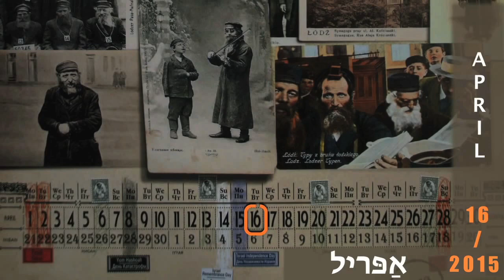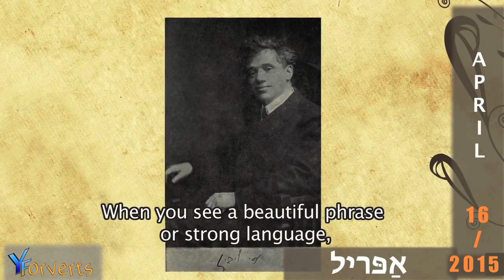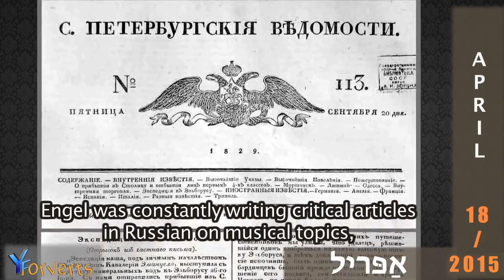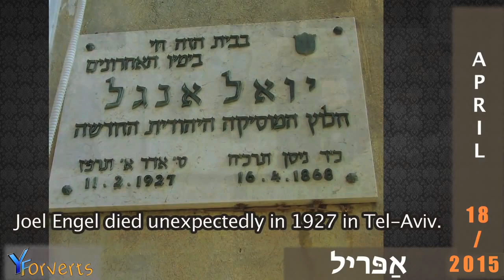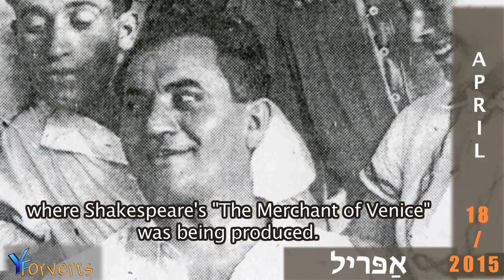Moyshe Gershenson, Z. Libin, Joel Engel, Alexander Granach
16, 18 April 2015

Moyshe Gershenson (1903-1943) Playwright, fabulist

Z. Libin (Yisroel-Zalmen Hurvits, 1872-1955) Writer, playwright

Joel Engel (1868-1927) Composer, collector of Jewish folklore

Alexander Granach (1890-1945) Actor